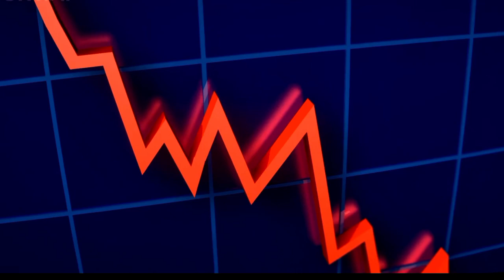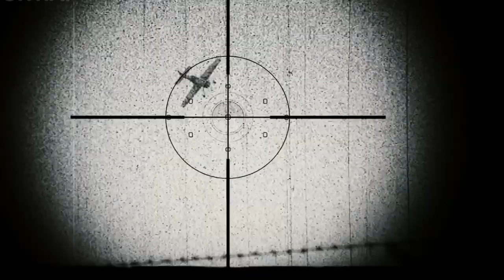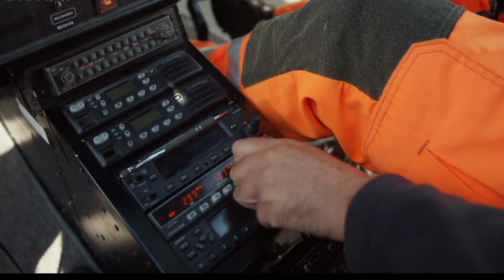U.S. $27 Billion Secret Bomber Stuns Russia, China, and Iran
The Lockheed F-117 Nighthawk, renowned as the first operational stealth aircraft, revolutionized aviation with its innovative design and radar-evading capabilities. Debuting in 1983, it remained shrouded in secrecy for years, captivating aviation enthusiasts and setting new standards in military technology. The Nighthawk played pivotal roles in key conflicts and left an enduring legacy as a symbol of advanced stealth engineering.F117Nighthawk stealth fighter#MilitaryAircraft#military aircraft#LockheedMartin#innovation#latest fighter jets#Us secret bomber Us $27 billion fighter jet Us shock the world#AdvancedAviation#GulfWar#SkunkWorks#SecretBomber#F 117 nighthawk shot down#lockheed f-117 nighthawk#F 177 night hawk edge#F 117 nighthawk edit#F 117 nighthawk documentary#F117History#F117Stealth#LockheedF117#ModernWarfare#Russia attack#Usa shock iran and china#modern warfare#China 6th generation fighter jet